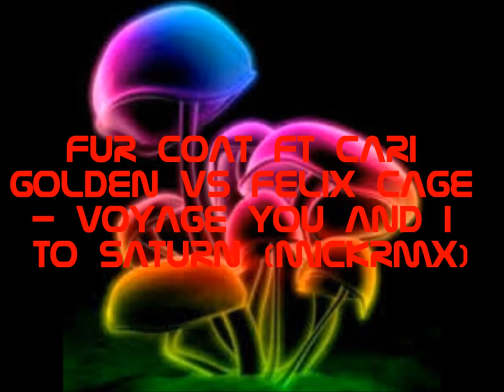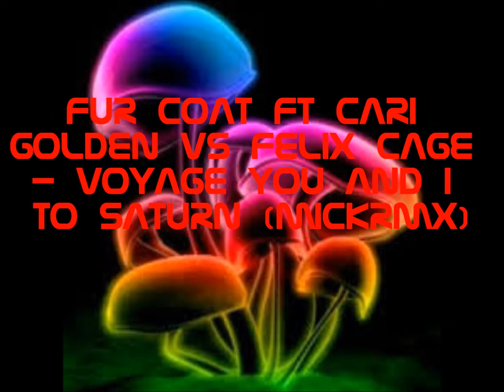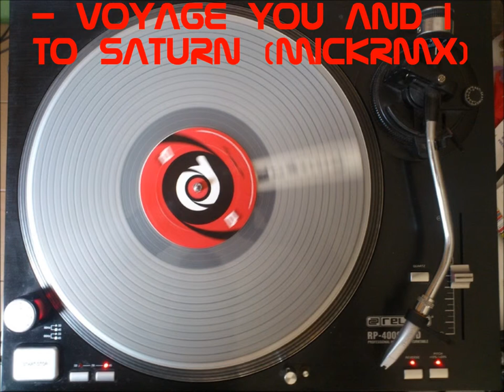Fur coat ft Cari Golden vs Felix Cage voyage you and i to saturn mickrmx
Mashup:
-Fur coast ft Cari Golden-you and i
-Felix Cage - voyage to saturn